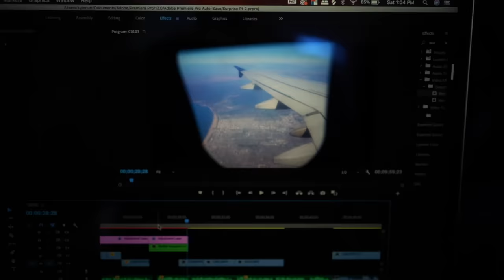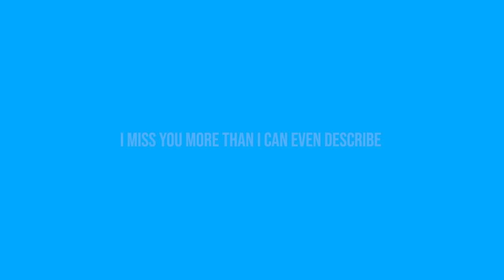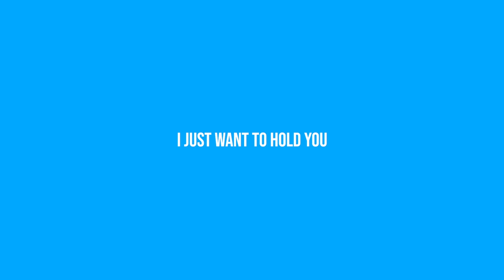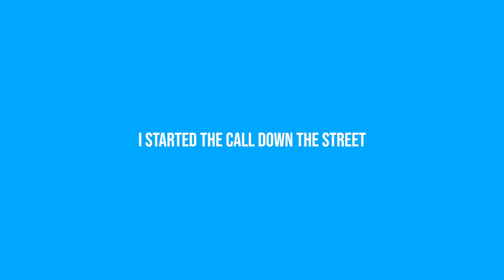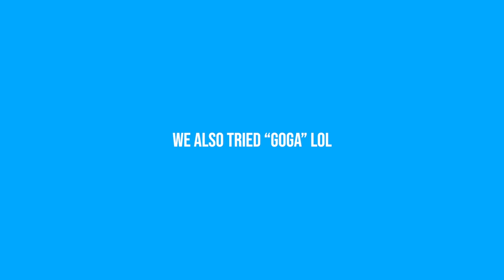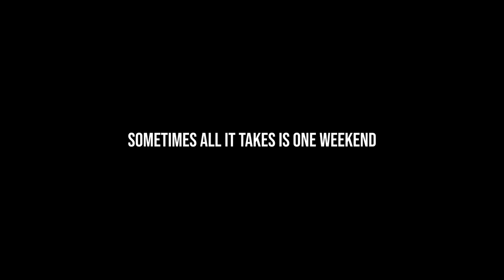FACETIMING my GIRLFRIEND in front of her house and SURPRISING her!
I surprised my girlfriend by FaceTiming her in front of her house to see how long it would take for her to notice! This weekend was one of the best I've had in a really long time, and I can't wait to go back and visit my girlfriend again! Hope you enjoyed the video, I'll see ya next week!